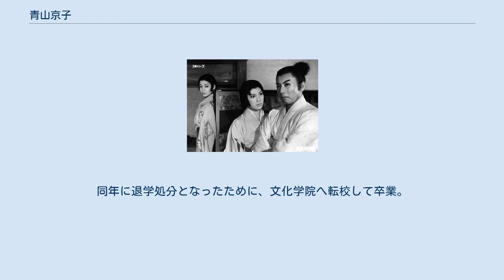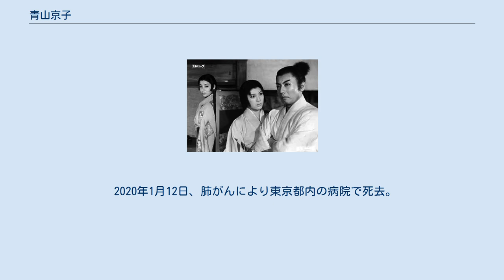青山京子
青山 京子（あおやま きょうこ、1935年11月23日 - 2020年1月12日）は、日本の昭和時代中期(1950年代-1960年代）に活動していた女優。
本名・小林 みどり（こばやし みどり）。
東京府東京市世田谷区（現東京都世田谷区）出身。
夫は俳優・歌手の小林旭。
 香蘭女学校中等科卒業後、玉川聖学院高等部在学中の1952年に、東宝の丸山誠治監督作品『思春期』に登場する女子高校生役のオーディションを受け、2000人の中から合格し、本名の中西みどり名義でデビューした。
映画公開後に青山京子と改名。
同年に退学処分となったために、文化学院へ転校して卒業。
 東宝の5期ニューフェイスとして演技の勉強を続け、1953年以降50本余の東宝作品に出演した。
中でも1954年の『潮騒』は相手役の久保明とのコンビで、女優として大きく躍進する作品となった。
1958年にフリーとなり、松竹の『江戸遊民伝』など時代劇女優で脚光を浴び、1960年だけで18本の映画に出演する。
1967年、小林旭と結婚し引退した。
その後亡くなるまで芸能界に復帰することは全くなかった。
 2020年1月12日、肺がんにより東京都内の病院で死去。
84歳だった。
 『若い樹』（1956年）。
右は山田真二。
下は佐野周二。
 『若き日の信長』（1959年）。
左から青山京子、金田一敦子、市川雷蔵。